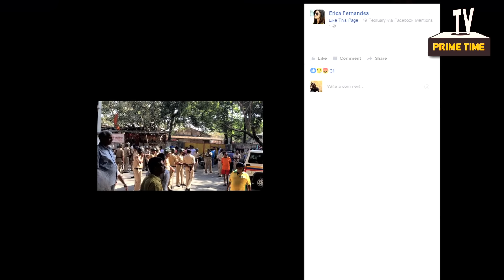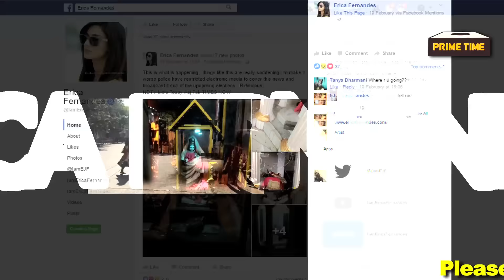Erica Fernandes aka Sonakshi is absolutely FURIOUS and RIDICULED| TV Prime Time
Actress Erica Fernandes' 'new' avatar as Sonakshi has been loved by everyone. The independent and bold Sonakshi is a treat for many and Erica is nailing it in 'Kuch Rang Pyar Ke Aise Bhi.'

The actress is active on her social media profiles and keeps posting interesting stuff, which also includes the portrayal of her hidden talents.